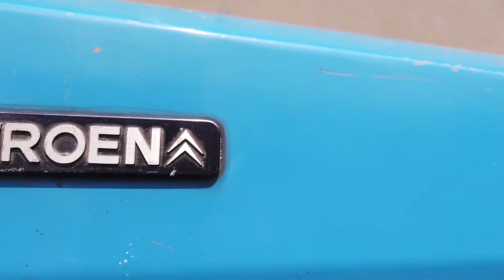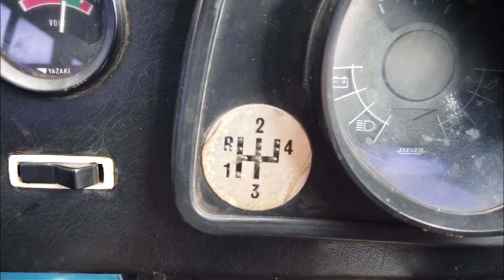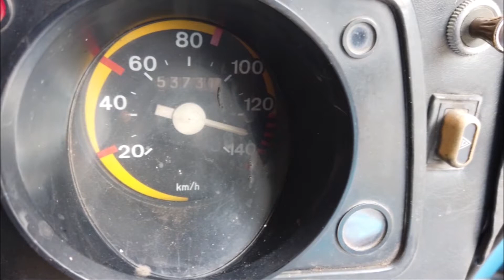Di Jual & Review Citroen FAF SUV Aneh langka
Citroen FAF SUV Aneh langka

Bagi kalian yang berminat bisa hubungi nomer di bawah

Lokasi Unit Ada Jakarta Timur